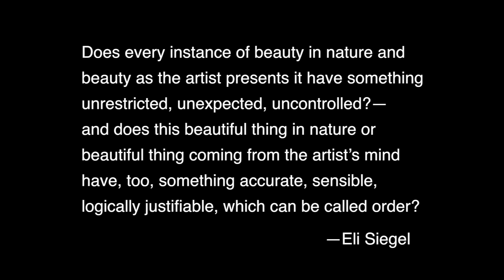Jackson Pollock's Number 1A, 1948; How Can We Be Abandoned & Accurate at the Same Time?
The speaker is Lore Mariano, a Legal Technology Training Manager, and Aesthetic Realism associate. "From the moment I first saw them," she says, "I felt Jackson Pollock’s action paintings had something I was yearning for—something deeply composing and satisfying to me." In this talk, Ms. Mariano explains what it is.

The talk was originally given in the historic Terrain Gallery series titled "Aesthetic Realism Shows How Art Answers the Questions of Your Life!" Aesthetic Realism is the education founded by the great American poet and critic Eli Siegel. The painting is in the collection of the Museum of Modern Art in New York City.